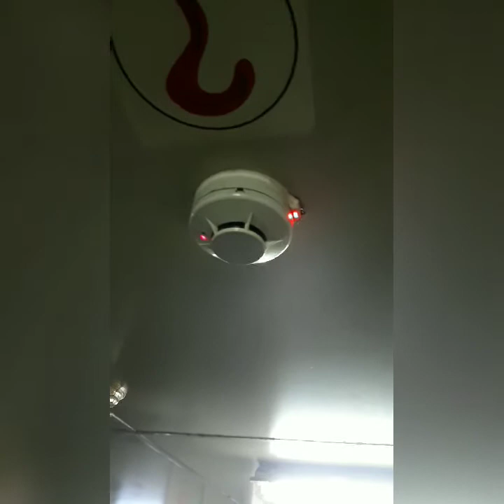Demo alat keselamatan dikapal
Menjelaskan tentang fungsi dan cara pengunaan dari alat-alat keselamatan di kapal (suar, line trowing, smoke signal, red hands flare, parasut signal, dll), smoga bermanfaat..